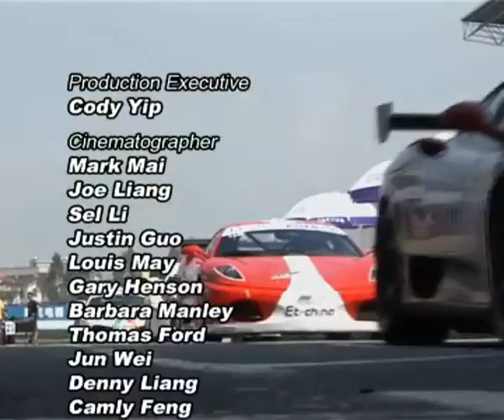10-09 新飛泛珠秋季賽 - 有嘢睇 Part 3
FRESTECH Pan Delta Autumn Race - Pit Lane Part 3